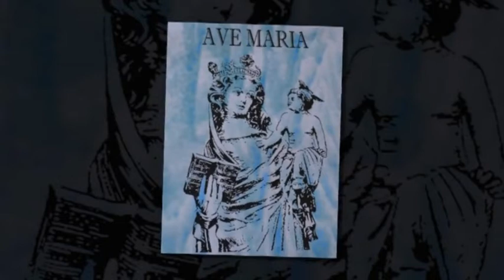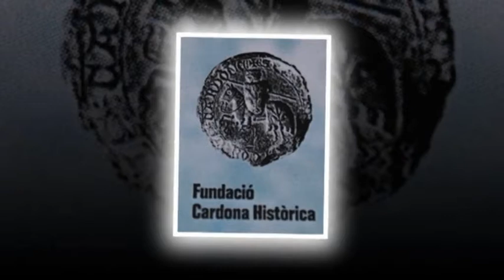AVE MARIA (CARDONA 2015)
AVE MARIA 2015
Commemoració del 75è aniversari del retorn de la imatge de la Mare de Déu del Patrocini a Cardona.

Formacions: CORAL CARDONINA, ESCOLANIA DE ST. MIQUEL, ENSEMBLE DE LA BANDA DE MÚSICA DE CARDONA, Ana Belén Ayala (soprano). Direcció: Ovidi Cobacho Closa. Piano: Francina Ribas Vicente.

Concert de música mariana

Enregistrament i edició: Cinema Amateur de Cardona

Església parroquial de Cardona, 19-IV-215